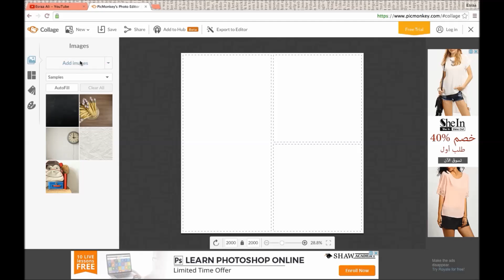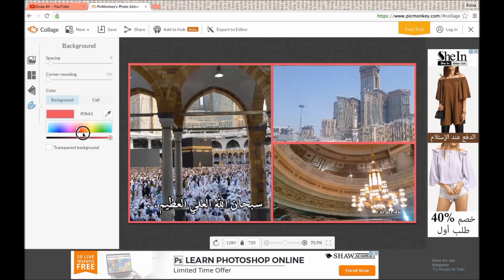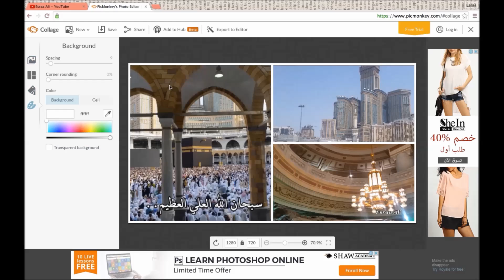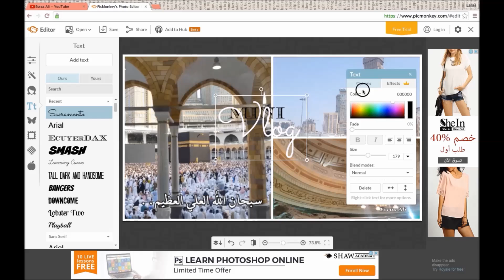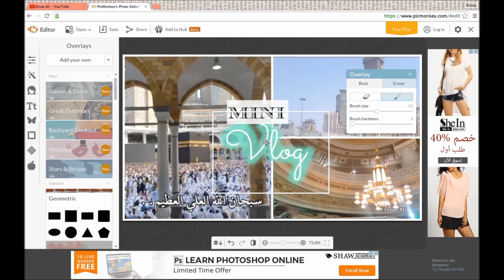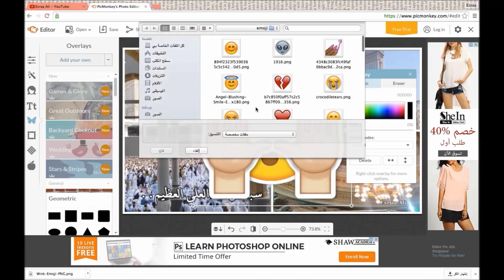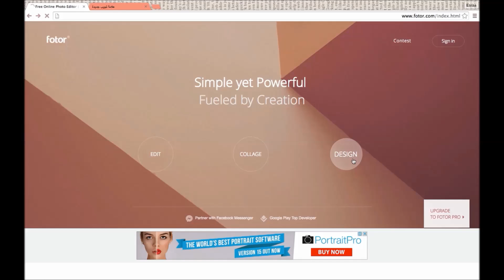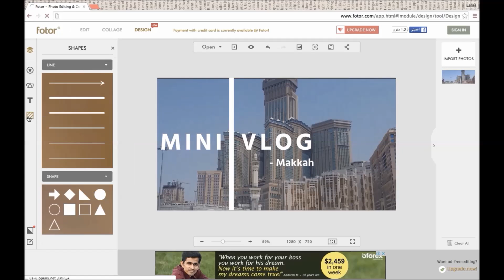طريقه عمل صورة مصغره للفديوهات؟؟ + كيف اضيف فيسات!| HOW TO: THUMBNAILS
اتمنى من كل قلبي ان يعجبكم الفيديو واتمنى تتجاهلو الاغلاط البسيطه الي فيه.

اذا قريتو هذا الكلام اكتبو في التعليقات "زين مالك يدور عليك" ههههههههههه

اتواصلو معاي على مواقع التواصل الاجتماعي  ♡♡